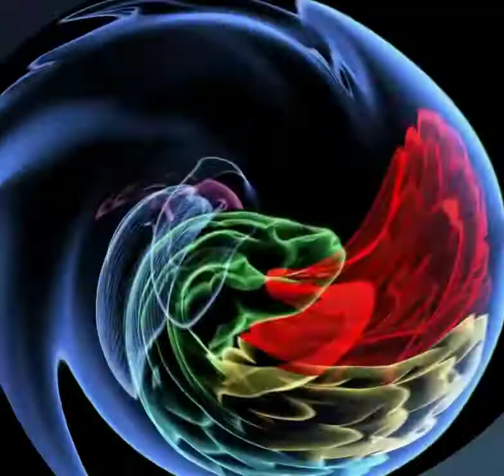How your brain fools your mind